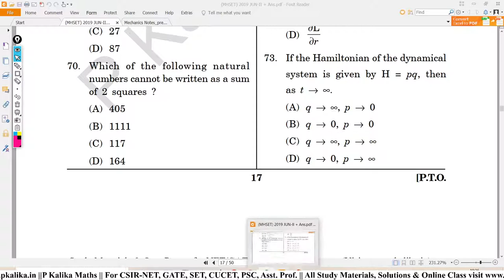Mechanics Solution || CSIR NET June2012 || Repeated Question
Mechanics Solution || CSIR NET June2012 || Classical Mechanics || Lagrangian
(This Que Asked again in Maharashtra SET 2019)

◆ All PDF Notes are Available. For CSIR-NET, GATE, TIFR/NBHM, SET & PSC Study Materials & Solutions

Related T:
Classical Mechanics Solution
CSIR NET Mechanics Solution
CSIR NET June2012 Solution,
CSIR NET Lagrangian Solution